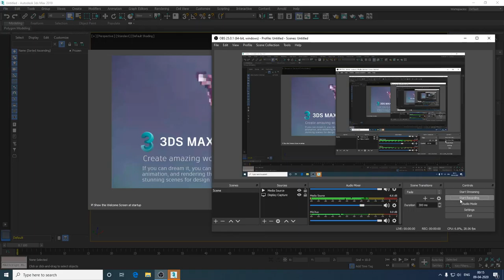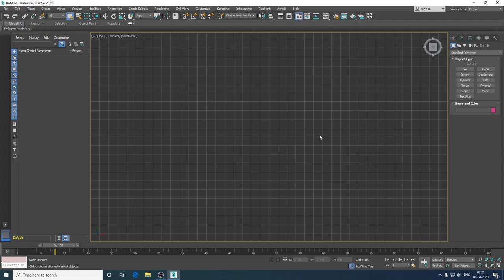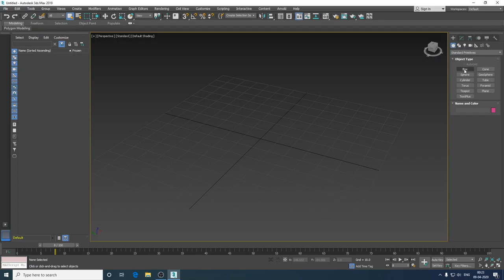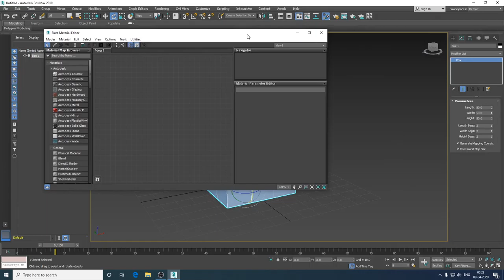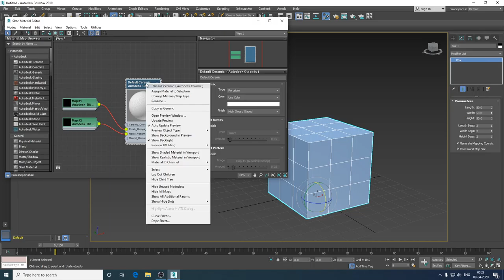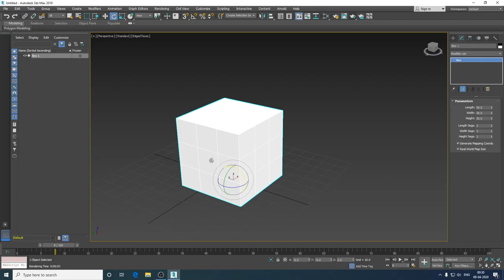Learn 3DsMax Introduction to 3DsMax IN Hindi Modeling Basic in 3dsMax Hindi BASIC LECTURE- 1 Tri2020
नमस्कार दोस्तों Youtube चैनल TriOsvaNeAnimate में आपका स्वागत है
तो आज मैं आपको 3D परिचय के बारे में बताने जा रहा हूँ, जिसमें 3DsMax हिंदी में है और जहाँ इसका उपयोग किया जाता है और इस ट्यूटोरियल में 3DsMax में बुनियादी मॉडलिंग कैसे करें

Hello Friends welcome to Youtube channel TriOsvaNeAnimate
So today i am going to tell you about Basic Introduction to 3DsMax In Hindi And where It is Used and Will sow How to Do basic Modeling in 3DsMax in this tutorial